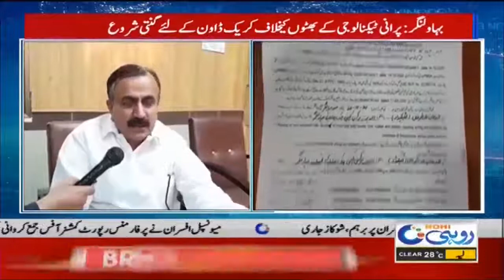All Kiln Closed, Last Warning Issued